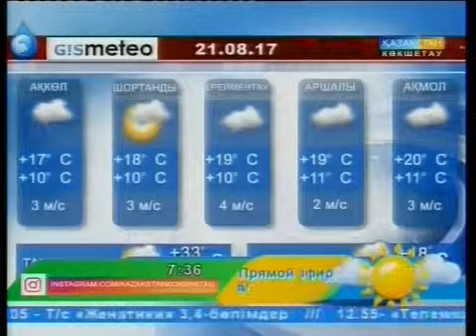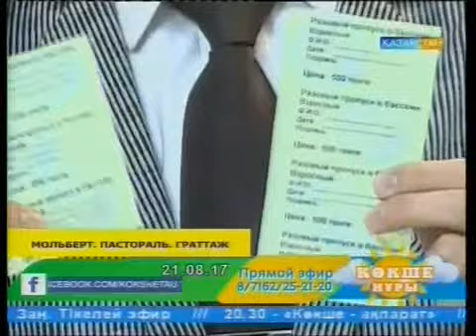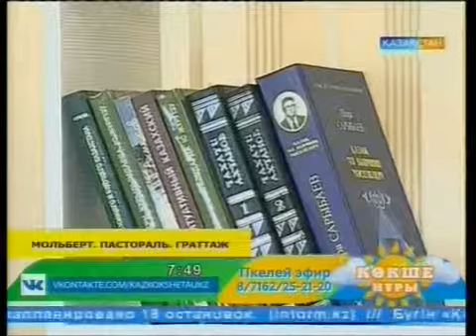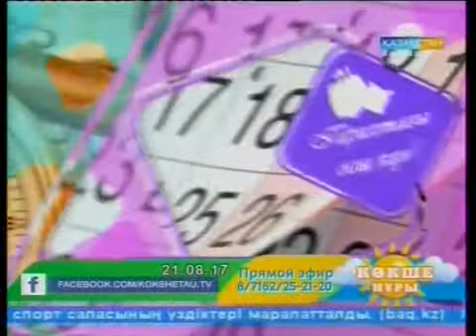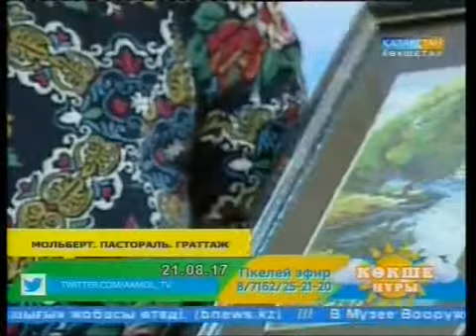Мольберт.Пастораль. Граттаж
"Көкше нұры". Ақпараттық-танымдық сазды бағдарлама.Тікелей эфир